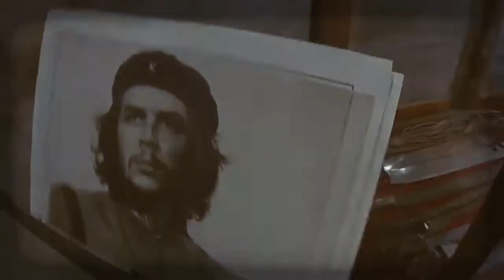La Habana, Cuba 2014